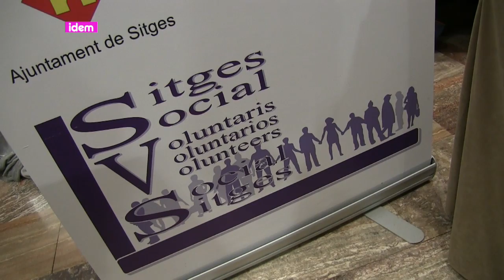[esp] "Modelo Sitges"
Sitges Voluntariat Social - Acció en Blau ha estat l’entitat que ha participat des del voluntariat en les Trobades estatals LGTBI que es van portar a terme a Sitges el passat mes de novembre. És una entitat que forma part del Consell Nacional LGTB i que té una mirada molt àmplia del voluntariat, molt centrat en el seu treball local a Sitges, però no exclusivament.